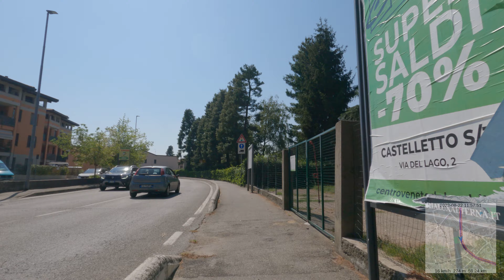440 - Cycling in Italy: Daverio - Somma Lombardo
Lugano - Novara (6/9).

Stopping in Somma Lombardo for the lunch break at the pizzeria Angolo.

Equipment:
- GoPro 9 Black: 4K60, Lens Linear, Hypersmooth on, BitRate high, EV Comp -1.0, ISO 100-400, Sharpness Low, Color Flat, wind reduction off.
- Garmin Edge Explore